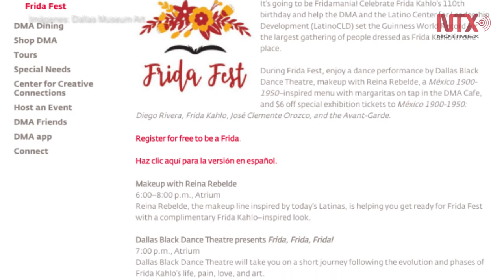Busca Dallas récord mundial con más personas vestidas como Frida Kahlo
Con motivo del 110 natalicio de Frida Khalo, a través del “Frida Fest” el Museo de Arte de Dallas tratará de imponer un récord mundial por la mayor concentración de personas vestidas como la pintora.